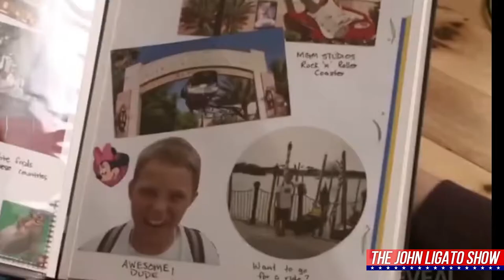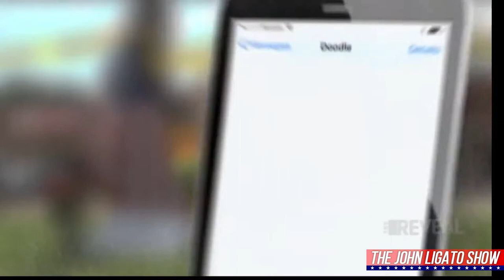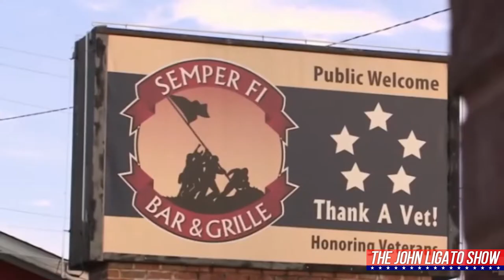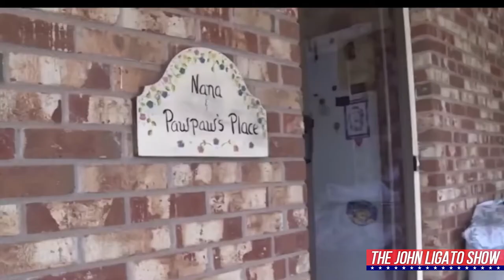Stolen Valor: Preying On Families Of Dead Marines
Today on The John Ligato Show, Stolen Valor: Preying On Families Of Dead Marines...

It is a crazy world out there, and we need to keep our wits about us. This video gives us some insight on situations that could be life changing if they happened to you.